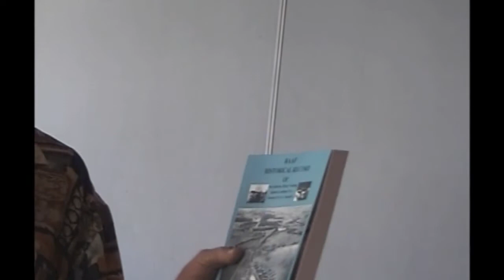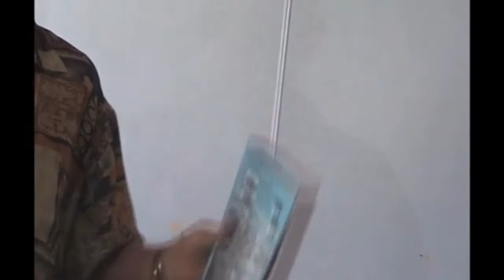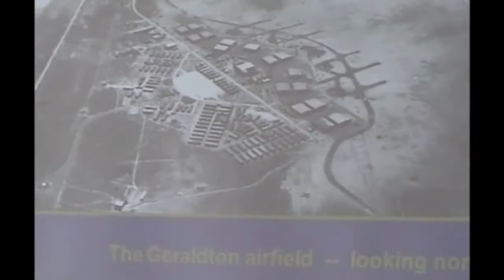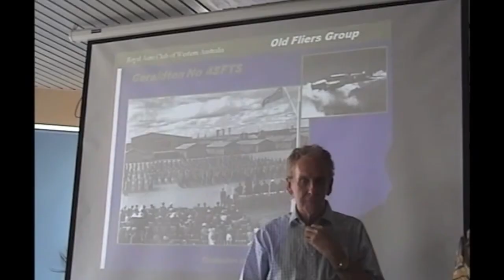Geraldton #4 SFTS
Doug Brenkley has researched the WW11 history of the Service Flying Training Scheme in Geraldton, Western Australia.  This is a synopsis.